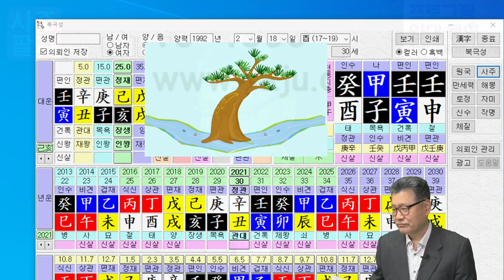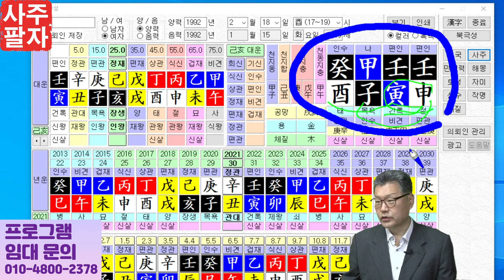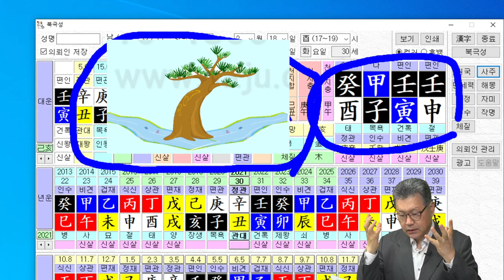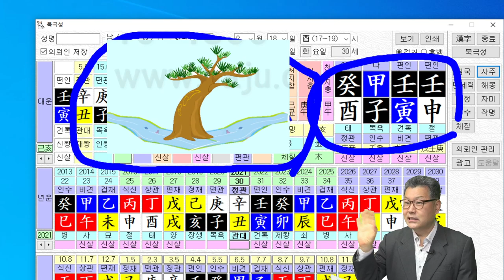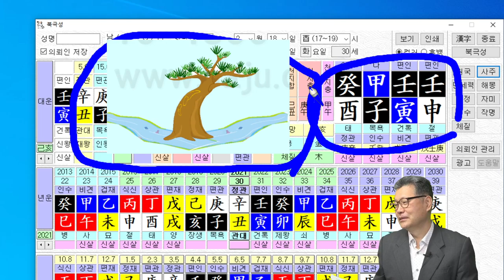사주팔자 그림으로 보면 훨씬 쉽게 잘 보입니다.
사주팔자 그림으로 보면 훨씬 쉽게 잘 보입니다.라는 주제의 동영상입니다